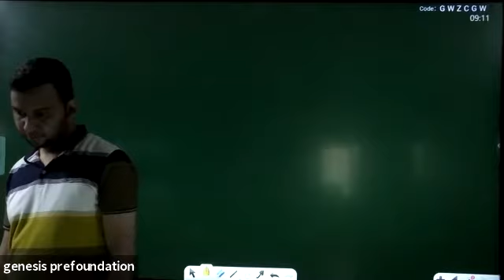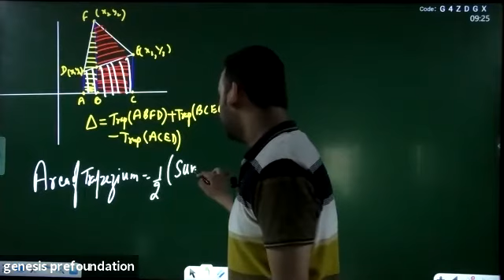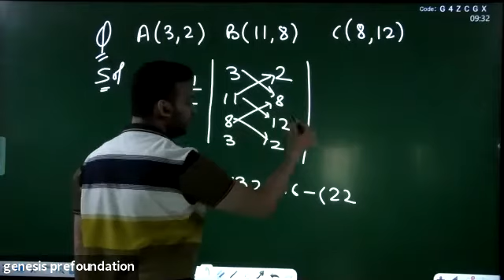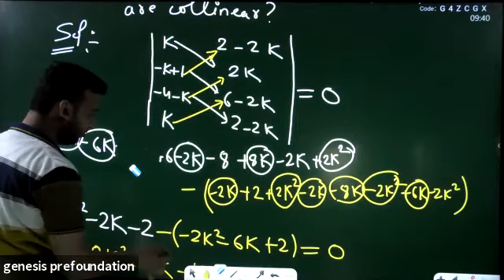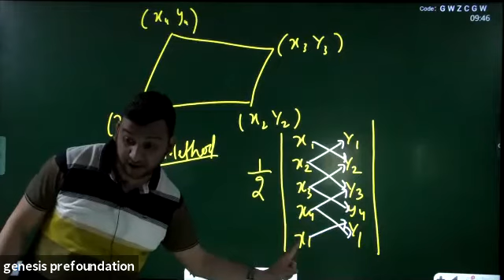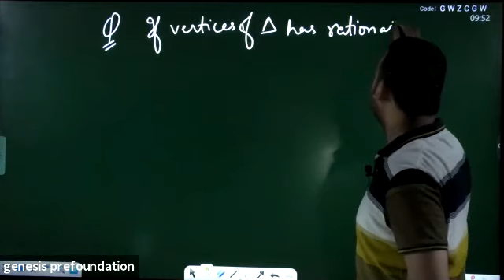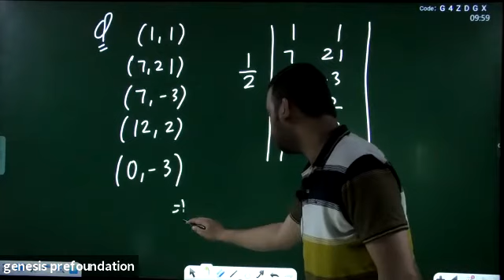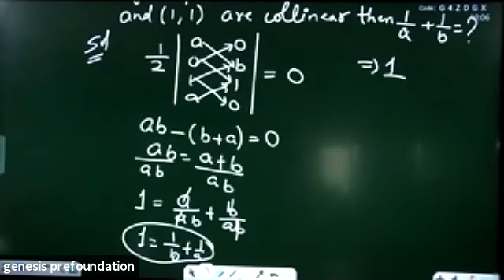Coordinate Geometry part 5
9th and 10th class NTSE